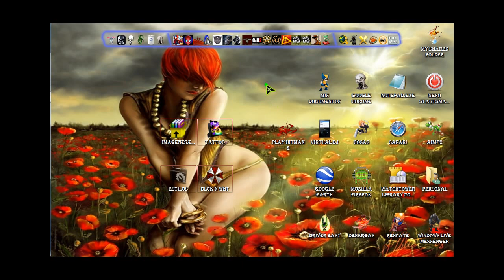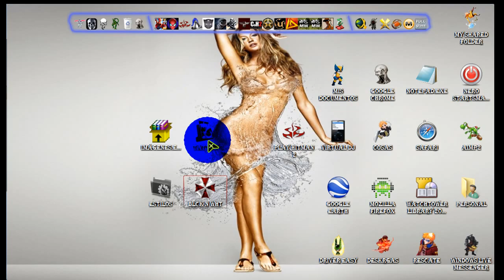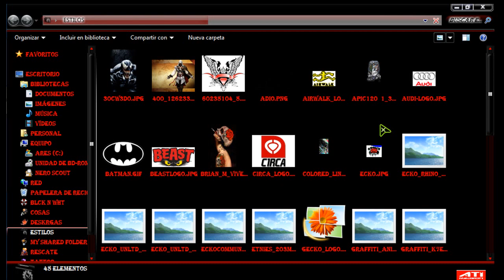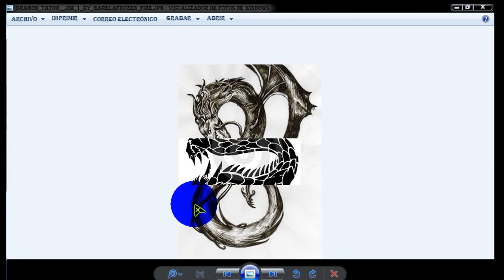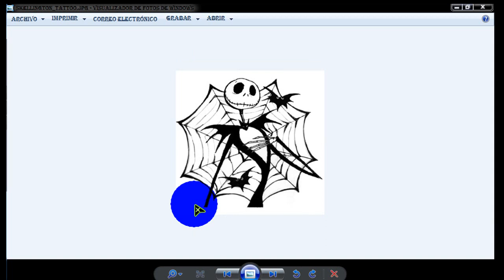pack d imagenes dark tribal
NUEVO LINK DE IMÁGENES DE COLORES